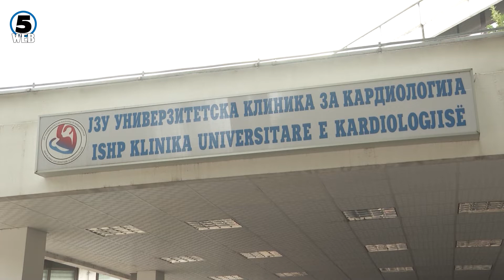Срцевите заболувања најчеста причина за смртност во Македонија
Бројот на пациенти се зголемува, но и се намалува старосната граница.